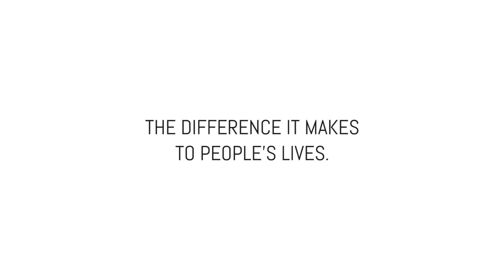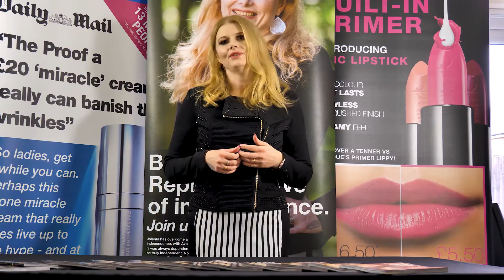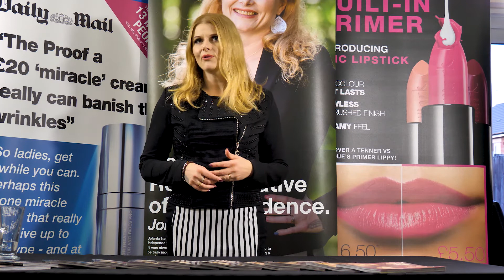💄 Jolanta Kornaga Advanced Executive Sales Leader about AVON💄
Whats your dream? Keep working, eventually you'll achieve your objectives and your dreams will become real.
Apply to join AVON online and become part of the best direct sales company in the world.💄 👄💄 👄💄 👄
I'd really appreciate it if you like my new page Avon Sales Representative earnings opportunity,
If you want to become a representative fill Apply Form now 💻 or 💻